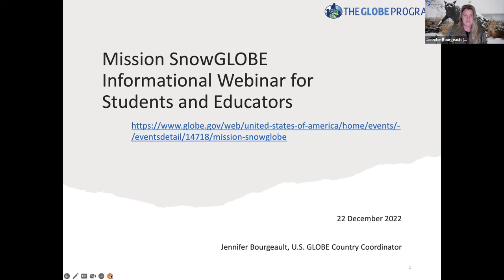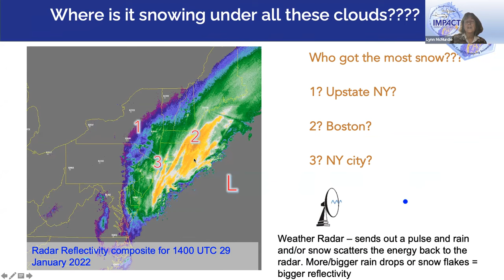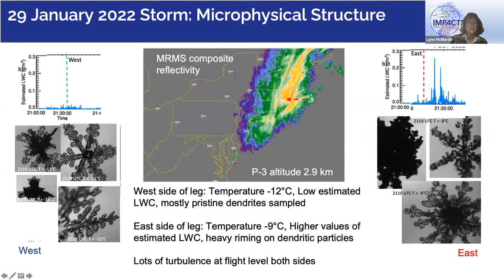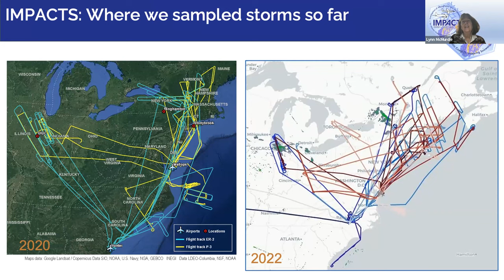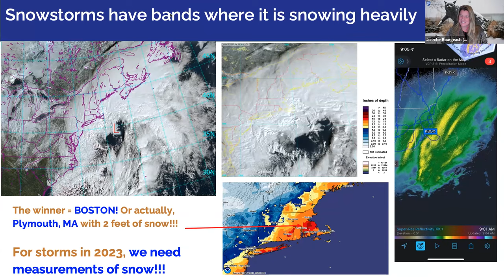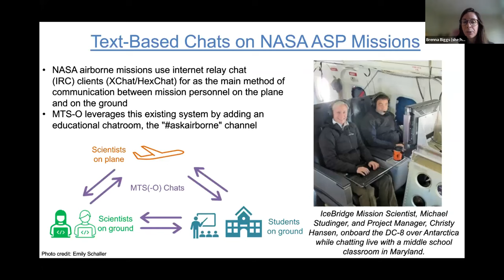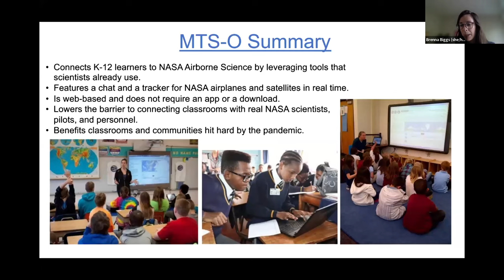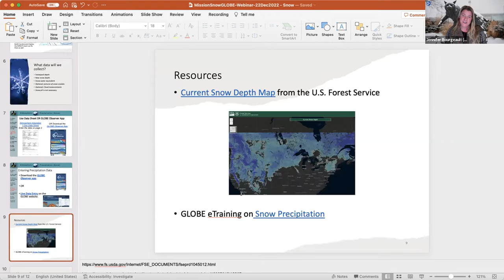Mission SnowGLOBE Science Webinar - 22 December 2022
The GLOBE U.S. Coordination Office invites you and your students to participate in Mission SnowGLOBE starting in January 2023 to collect measurements during snow events to assist the NASA Investigation of Microphysics and Precipitation for Atlantic Coast-Threatening Snowstorms (IMPACTS) field campaign.  At this webinar for Educators and Students IMPACTS Principal Investigator, Dr. Lynn McMurdie, shares the science behind the mission, and Brenna Biggs, NASA Airborne Science Program Communications Lead, discusses opportunities to talk with pilots and scientists.